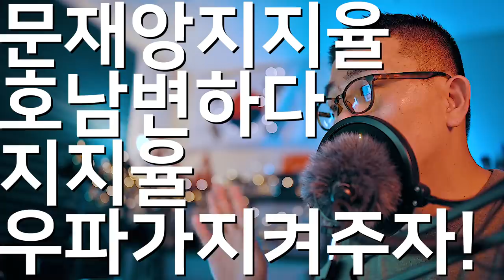문재인 지지율 호남이 변했다. 우파가 문재인 지지율을 지켜줘야 하는 이유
내년 선거 전까지 문재인 지지율은 30% 중반까지는
유지되어야 합니다.
그래야 20~30대 남자들이 완전 반성하죠